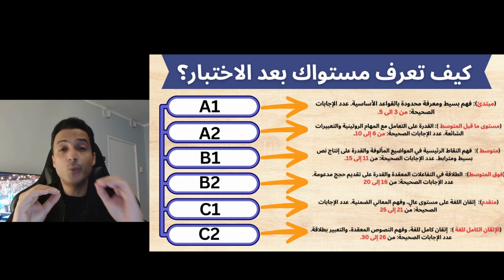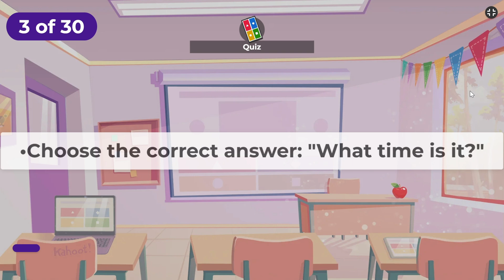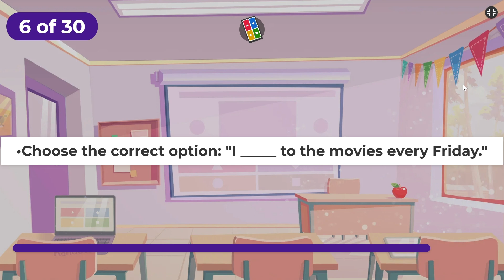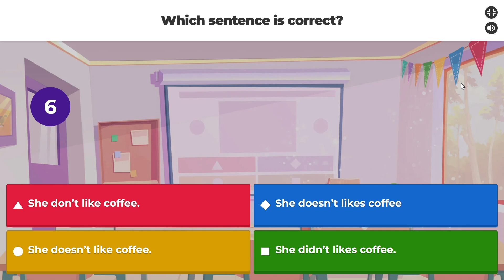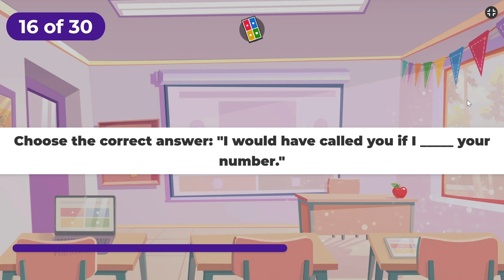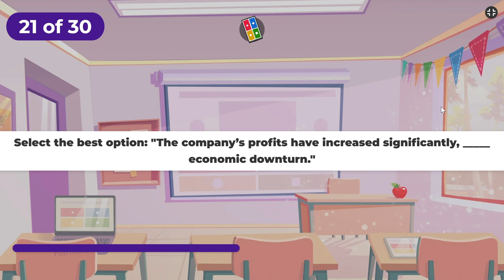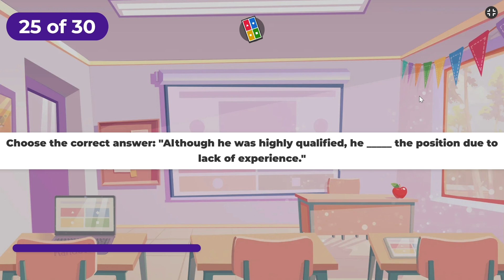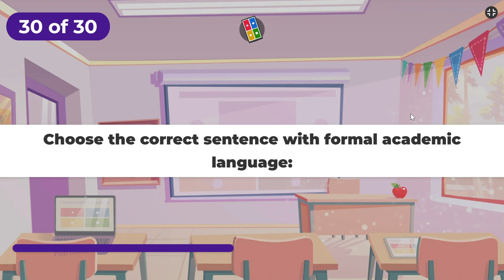تعرف على مستواك في الإنجليزية من خلال 30 سؤال👌| إختبار تحديد المستوى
تعرف على مستواك في الإنجليزية من خلال 25 سؤال 👌 إختبار تحديد المستوى.